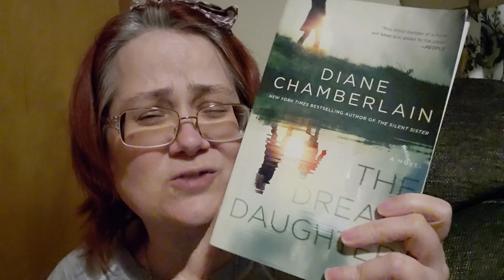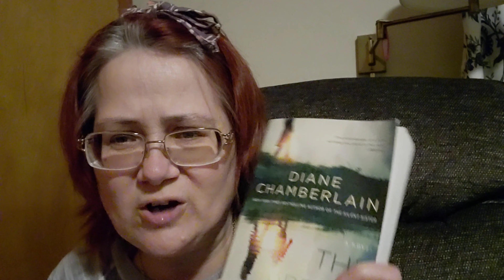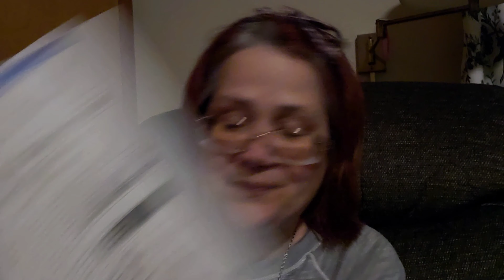Checking In On Everybody.